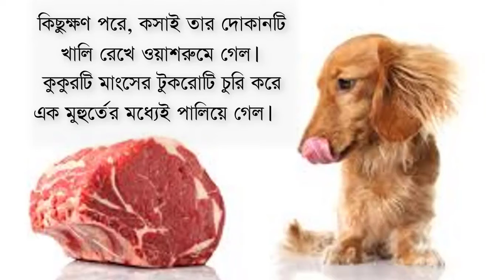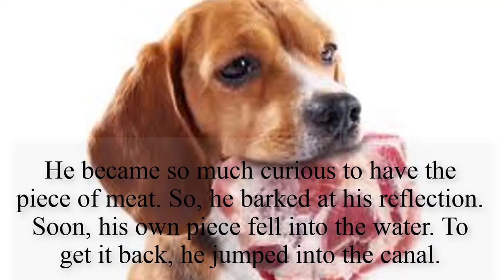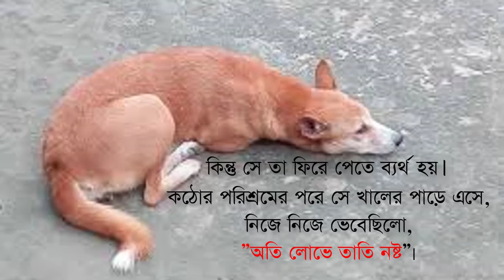A Hungry Dog & its Shadow ll PECE- JSC- SSC- HSC- Admission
Once there lived a Hungry Dog, story writing ll PECE- JSC- SSC- HSC- Admission